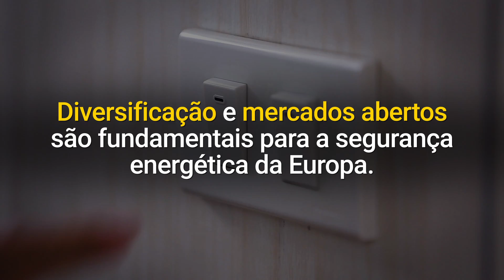Segurança energética transatlântica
Diversificação e mercados abertos são fundamentais para a segurança energética da Europa. Como tem acontecido desde a Segunda Guerra Mundial, os Estados Unidos estão empenhados em garantir o acesso da Europa a recursos de energia diversificados, confiáveis e resilientes. Juntos, podemos garantir a soberania e a segurança energética da Europa.